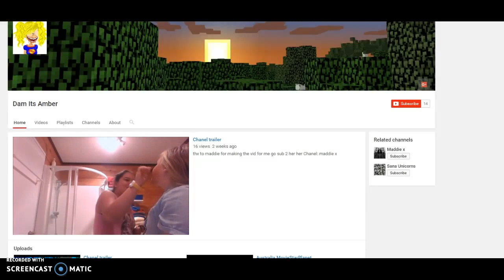new channel trailer